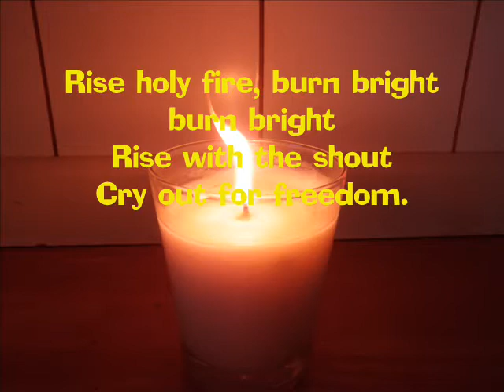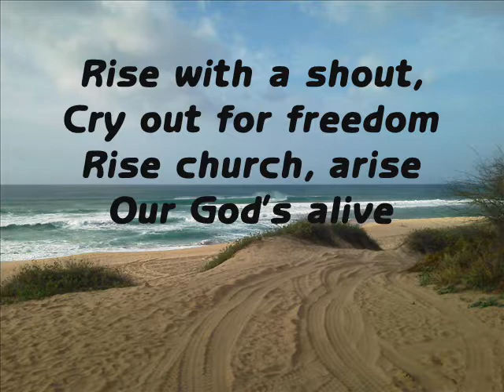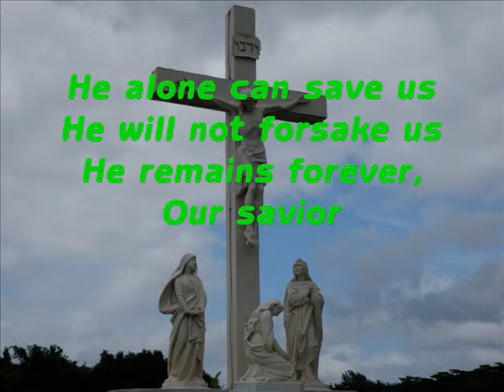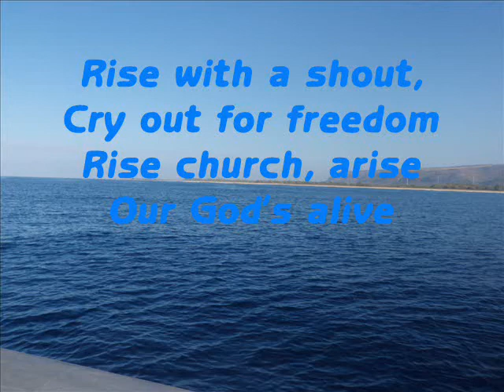Our God's Alive Andy Cherry Lyrics